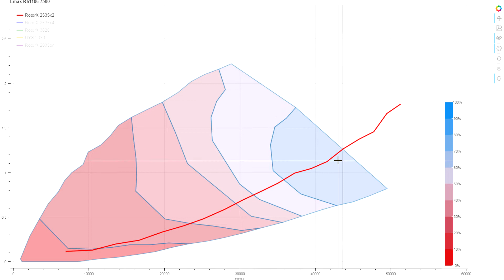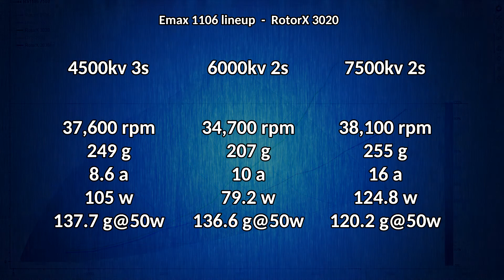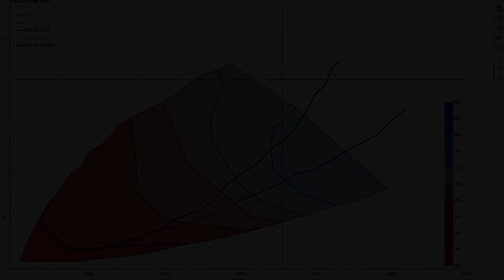How do I read this? Looking at motor efficiency charts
Going over the different parts of the efficiency charts that are generated from my motor tests.  What the chart actually means and how it applies to other results in the real world.